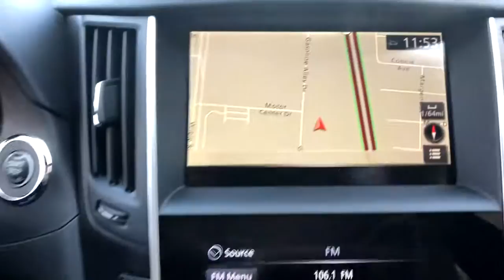2021 INFINITI Q50 Bakersfield, Lancaster, Santa Maria, Palmdale, Santa Barbara, CA 21702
Graphite Shadow New 2021 INFINITI Q50 available in Bakersfield, California at Infiniti of Bakersfield.
2021 INFINITI Q50 3.0t SENSORY - Stock#: 21702 - VIN#: JN1EV7CP4MM701585